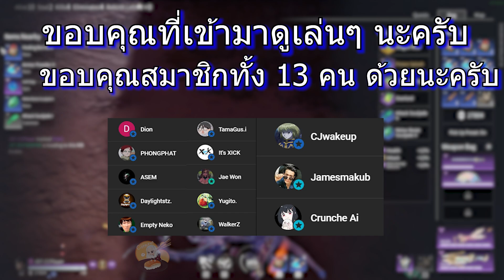(Doเล่นๆ)ชาจฟ้าของเราไม่ได้น่ารักสำหรับทุกคน Naraka BladePoint